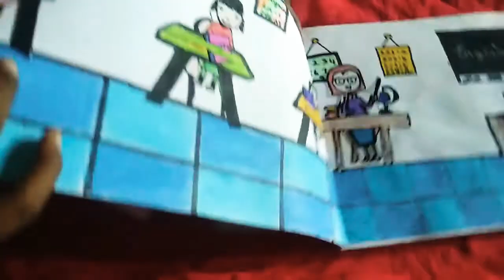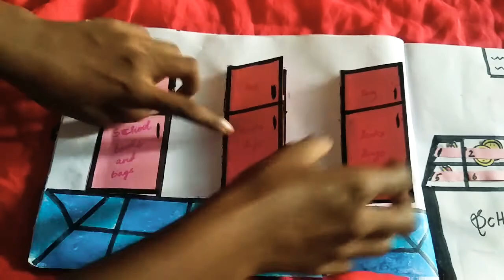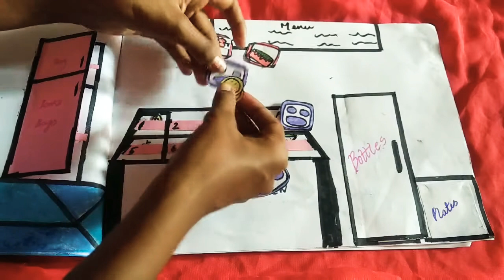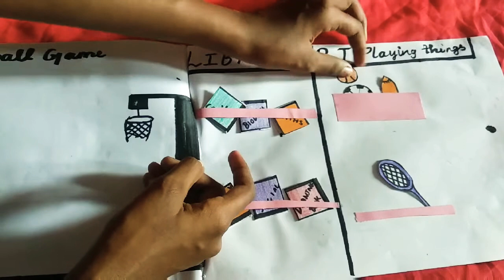doll school in paper